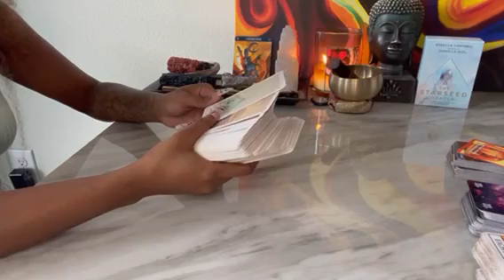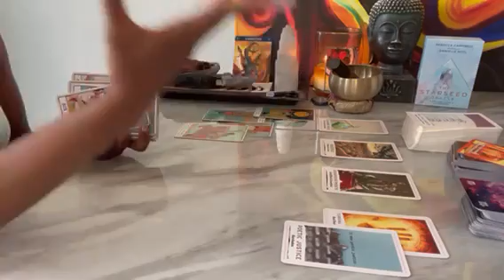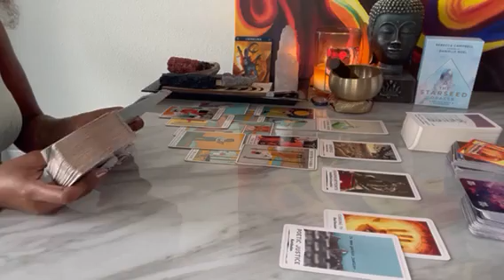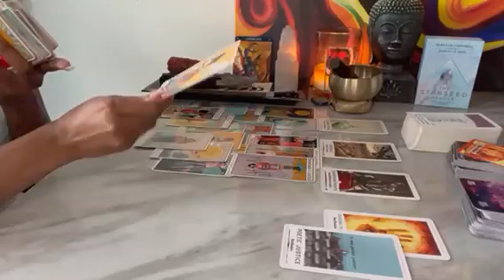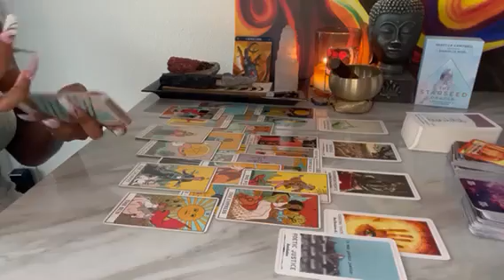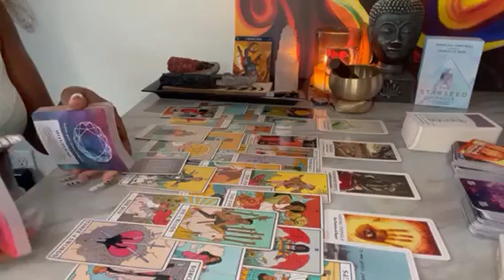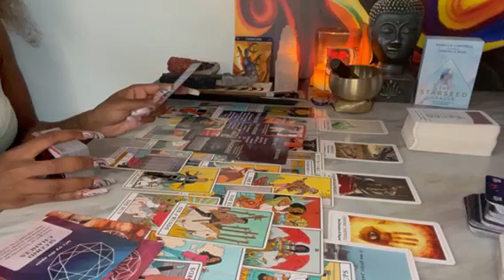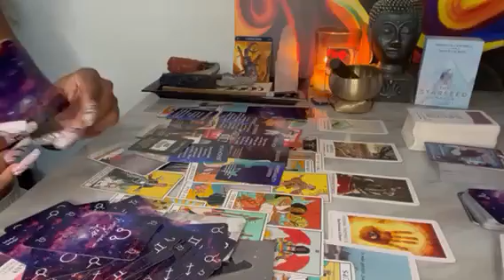Capricorn ♑️ Fear of change is really stopping this from happening 😩